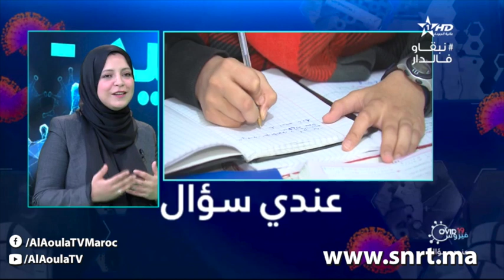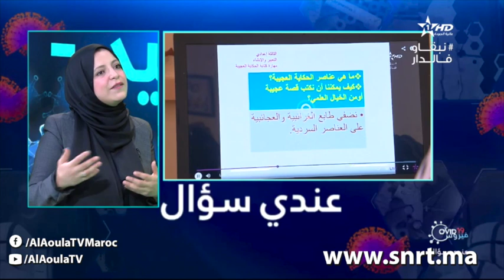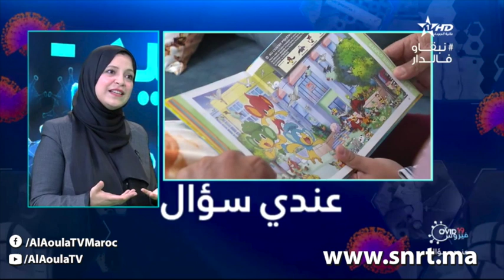كوفيد 19 عندي سؤال وضعية الحجر الصحي التي نعيش حاليا مع شهر رمضان 06/05/2020